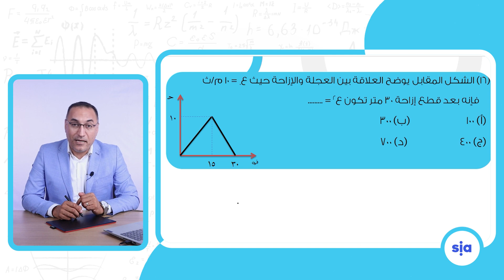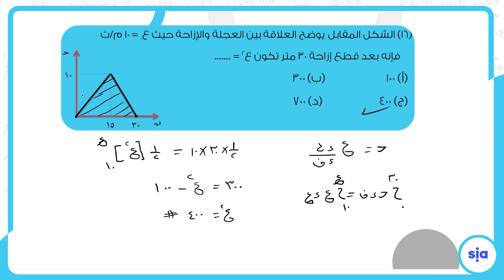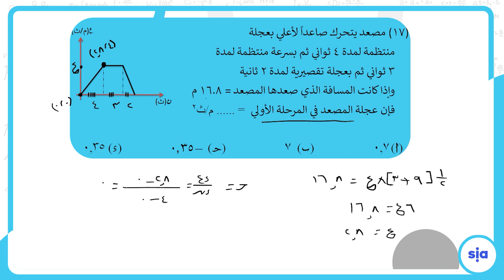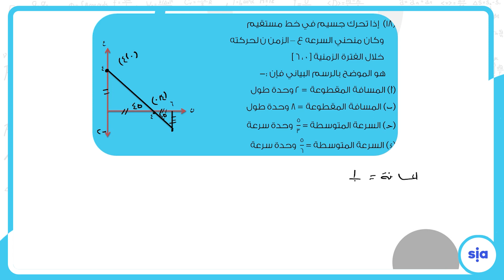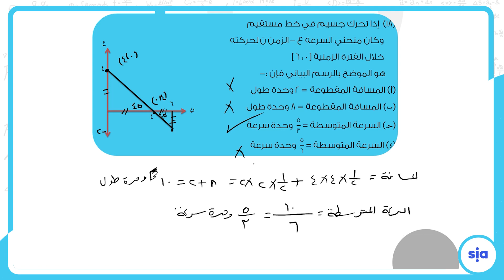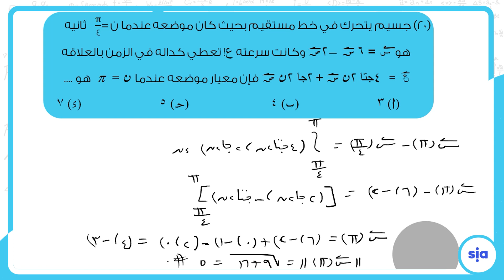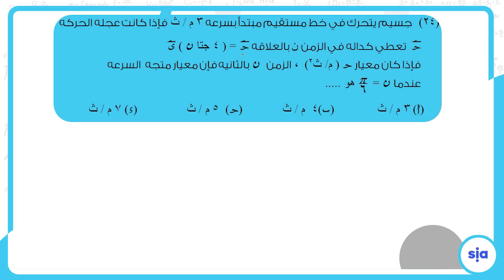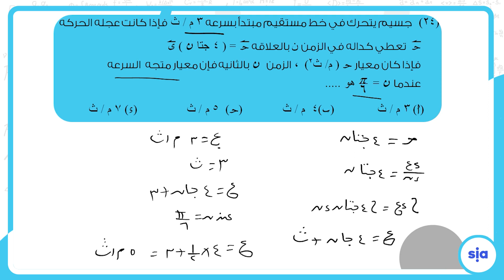تكامل الدوال المتجهة جزء ثاالث